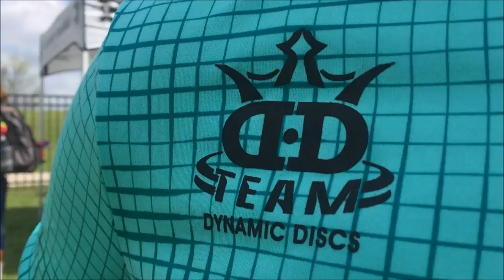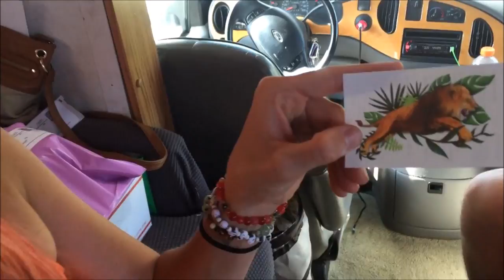WhalePants Vlog Pt.8: Waco Annual Charity Open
Touring Professional Disc Golfers, Eric Oakley and Tina Stanaitis present a series of Vlogs on their adventures. Eric Oakley deems himself Putterpants, Tina Stanaitis owns a small business - Whale Sacs. Together they are WhalePants.